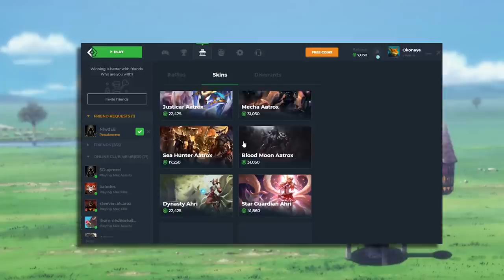Faire le plus de Kills en 20 minutes ! Taliyah MID